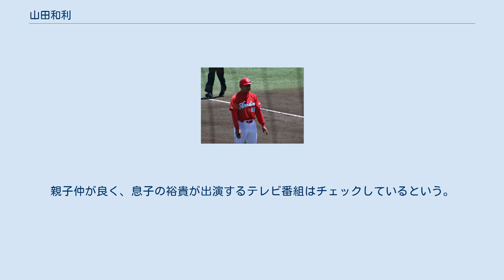山田和利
2015年5月5日 神戸第二サブ球場で撮影。
 山田 和利（やまだ かずとし、1965年6月3日 - ）は、愛知県名古屋市中村区出身の元プロ野球選手（内野手）、プロ野球コーチ。
 東邦高から、1983年のプロ野球ドラフト会議で中日ドラゴンズから4位指名を受け入団。
 レギュラーには定着できなかったものの1988年にはユーティリティプレイヤーとして82試合に出場した。
広島戦で津田恒実からプロ初のサヨナラ打を放った。
 1991年、長嶋清幸とのトレードで音重鎮と共に広島東洋カープに移籍。
1992年、シーズン後半正田耕三に代わり二塁手のスタメンを務めて以降は一軍半の控え選手であったが、1995年に故障のルイス・メディーナに代わりファーストの定位置を獲得するなど、チームの2位躍進に貢献した。
1996年に中日で星野仙一が監督に復帰すると、若林隆信とのトレードで再び音重鎮とともに中日に復帰したが、故障によりその年限りで引退した。
 引退後はコーチに就任し、1997年は二軍打撃コーチ、1998年は一軍内野守備・走塁コーチ、1999年～2001年は一軍打撃コーチ、2002年～2003年は二軍内野守備・走塁コーチ、2004年は二軍野手総合チーフコーチを務め、2005年からはフロント入り。
 2011年は広島の二軍守備・走塁コーチを務め、2012年からは球団編成を担当していたが、2015年からは再び広島の二軍守備・走塁コーチを務めることになった。
4年ぶりの現場復帰。
 中日時代は内野全ポジションを堅実に守り、さらに外野までこなすユーティリティープレイヤーとして活躍。
広島移籍後は持ち前の俊足・堅守に加え、小技と強打を兼ね備えた打者として変貌を遂げる活躍を見せた。
 夫人との間に一男一女がおり、長男は俳優の山田裕貴、長女はフリーランスモデルの山田麻生。
親子仲が良く、息子の裕貴が出演するテレビ番組はチェックしているという。